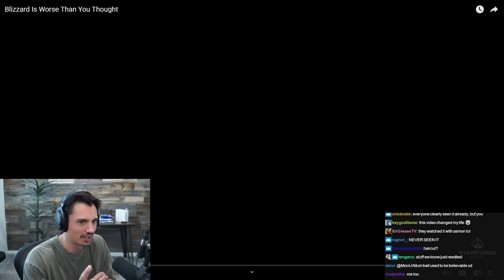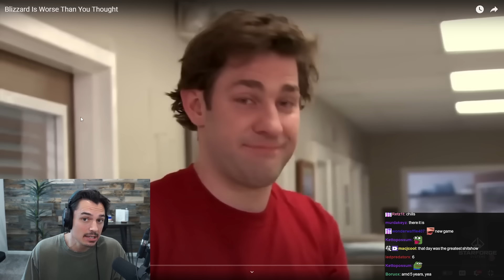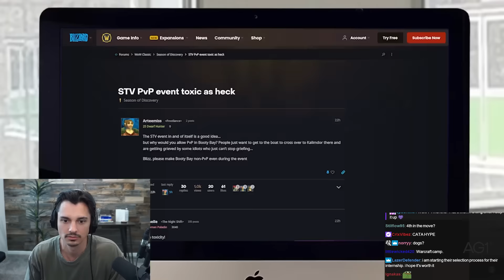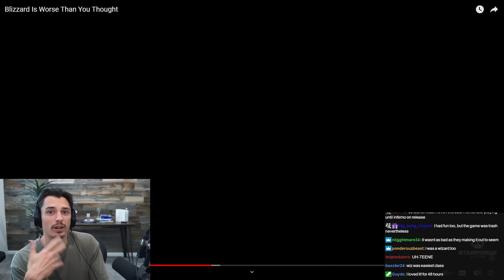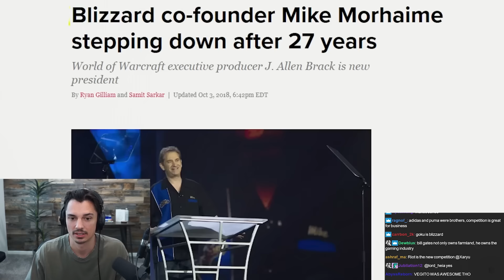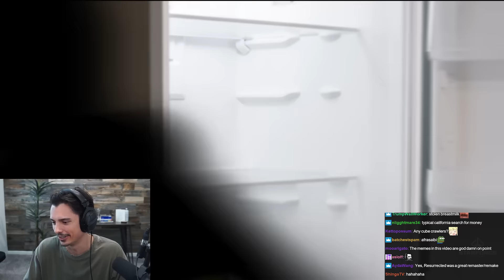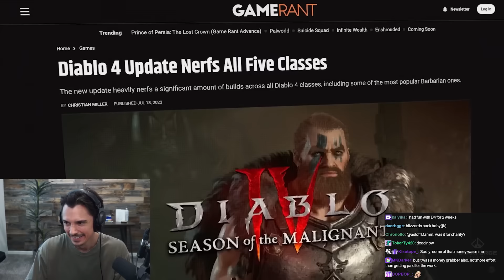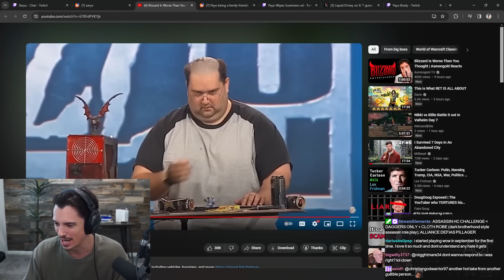Blizzard Is Worse Than You Thought | Xaryu Reacts